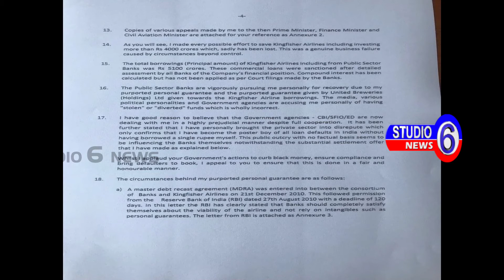బ్యాంకు రుణాల ఎగవేతకు తనను ప్రచారకర్తగా చిత్రీకరిస్తున్నారంటూ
బ్యాంకు రుణాల ఎగవేతకు తనను ప్రచారకర్తగా చిత్రీకరిస్తున్నారంటూ లిక్కర్ బ్యారన్ విజయ్ మాల్యా ఆవేదన వ్యక్తం చేశారు. తన చుట్టూ అనవసరమైన వివాదాన్ని రాజేశారని అన్నారు. తన వాదనను వినిపిస్తూ ప్రధాని మోదీ, కేంద్ర ఆర్థిక మంత్రి అరుణ్ జైట్లీలకు 2016 ఏప్రిల్ 15న లేఖలు రాశానని... అయితే, వారి వద్ద నుంచి ఎలాంటి స్పందన రాలేదని చెప్పారు. ఈ సందర్భంగా మోదీకి రాసిన లేఖ ప్రతిని ట్విట్టర్ ద్వారా ఆయన విడుదల చేశారు.

కొన్ని బ్యాంకులు ఉద్దేశపూర్వకంగానే తనపై ఎగవేతదారుడు అనే ముద్ర వేశాయని ఈ సందర్భంగా మాల్యా మండిపడ్డారు. సీబీఐ, ఈడీలు నిరాధారమైన ఆరోపణలతో తనపై చార్జిషీట్లు దాఖలు చేశాయని ధ్వజమెత్తారు. తన సొంత కంపెనీలు, గ్రూపు కంపెనీలు, తన కుటుంబం కంట్రోల్ లో ఉన్న కంపెనీల విలువ రూ. 13,900 కోట్ల వరకు ఉంటుందని... బ్యాంకులతో సెటిల్ మెంట్ కు తాను సిద్ధమేనని చెప్పారు.